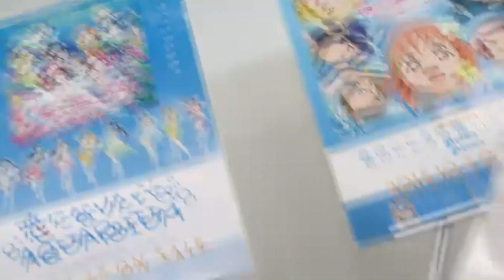Aqours 久しぶりの３年生【小宮有紗 諏訪ななか 鈴木愛奈】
ラブライブ！サンシャイン!!Aqours浦の星女学院生放送!!!～食欲の秋？芸術の秋？Aqoursの秋！よくばり満喫大豊作まつり!!!～生放送内で、Aqours3年生だけでの生放送は6年7カ月ぶりであったことがわかったため、過去の場面を合わせて振り返る動画です。